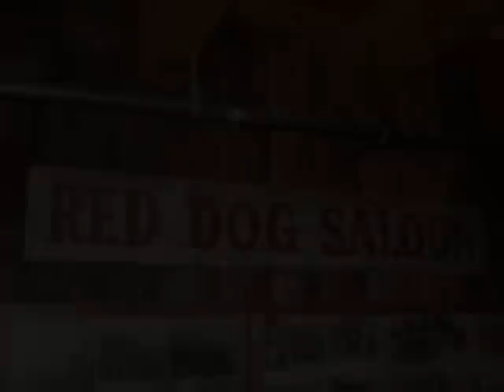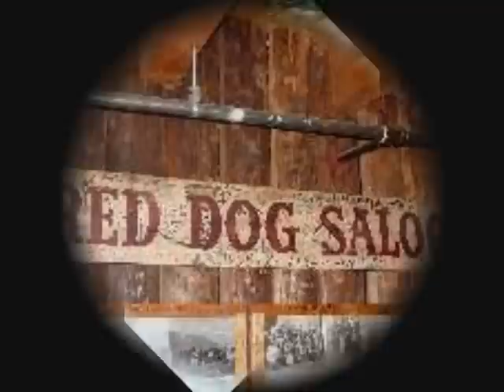Ronnie/SPRINGTIME IN ALASKA 4.wmv